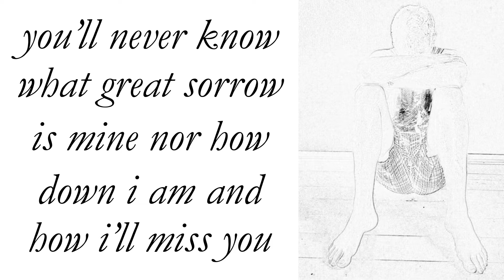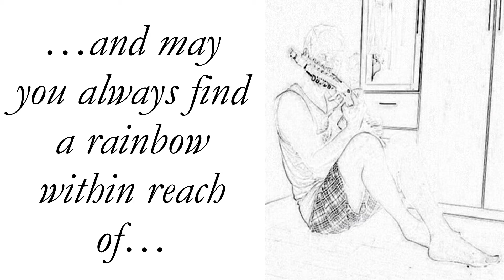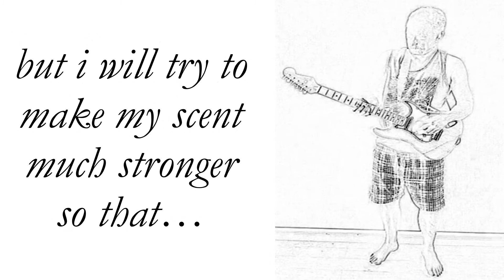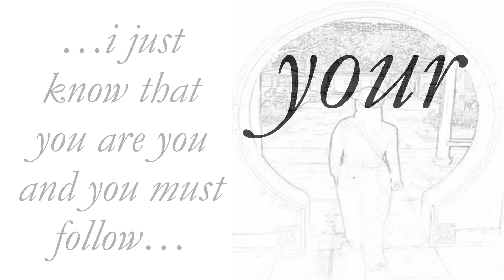your heart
a song about breaking up in a beautiful way